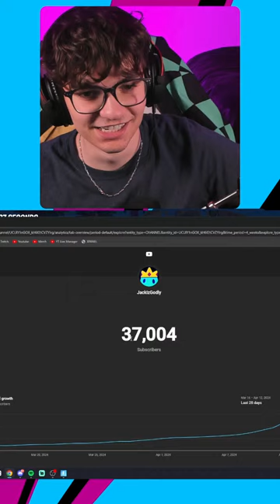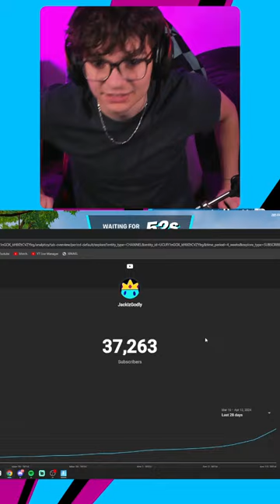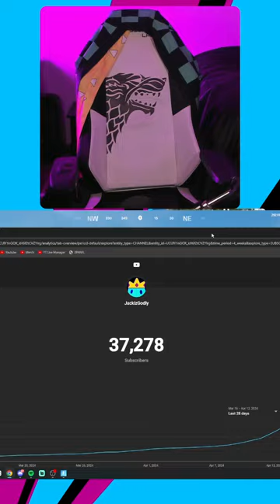🔴5000+ wins High Elim Solos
Use code Godly in the item shop